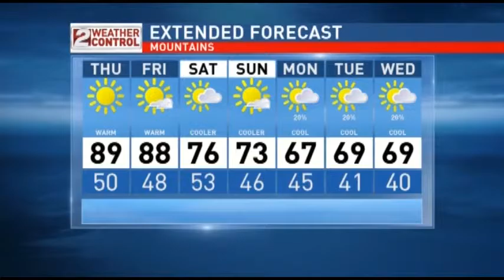Idaho Evening Weather: August 26 - Cooling Off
Temperatures will be cooling off tomorrow.